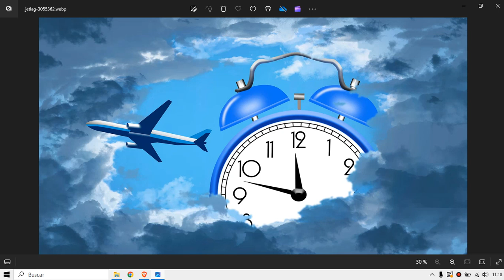🔴 ¿QUE ES JETLAG?